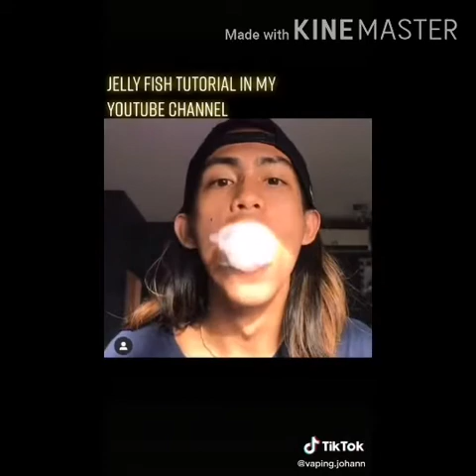Vaping. Johann best vape tricks videos compilation.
VAPE TRICKS
VAPING JOHANN